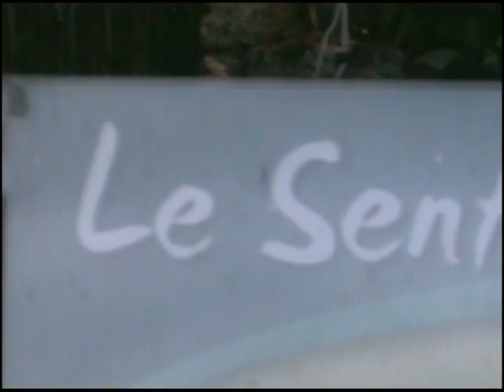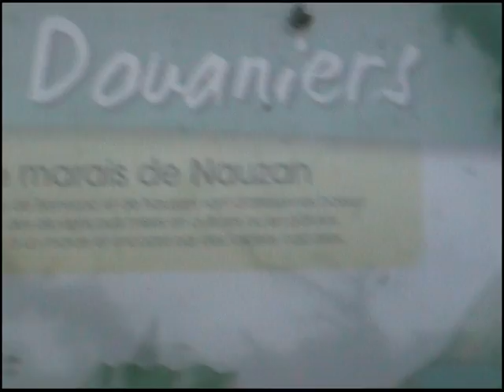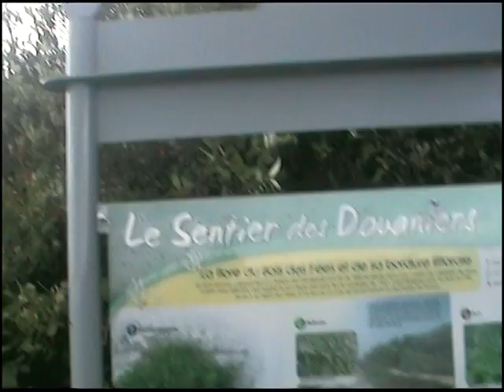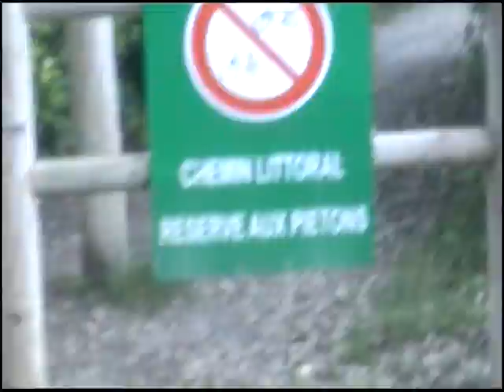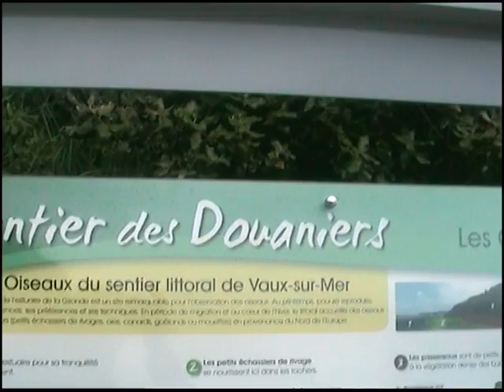LE SENTIER DES DOUANIERS JUIN 2013 PARTIE 2 ET FIN